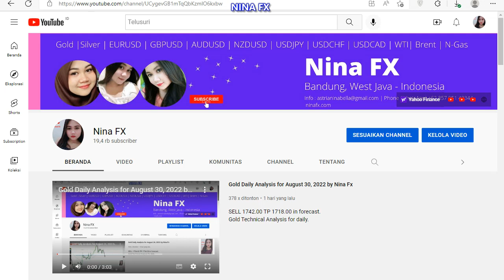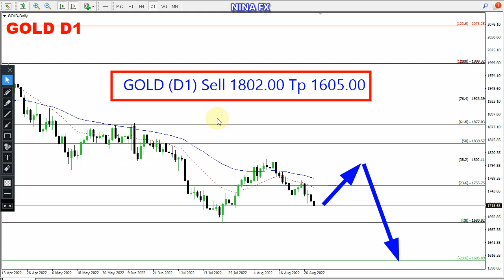Gold Technical Analysis for September 1, 2022 by Nina Fx